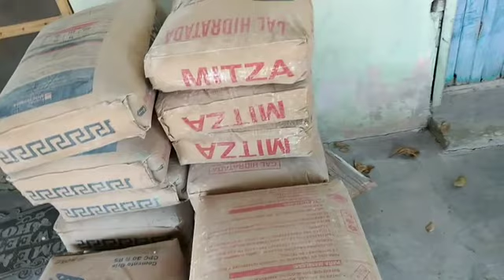construccion de mi casa dia 44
Seguimos escarvando el sumidero